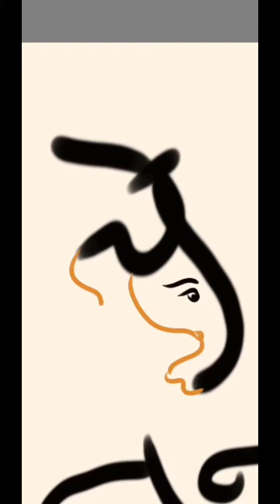Chetan Name AksharBappa I ArtTreat I Ganeshotsav Special I NamoBhagya Arts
Thanks for Your Comments . So Here we are Presenting AksharBappa of Name Chetan . We hope you like this Video . Ganapati Bappa Moraya 🙏